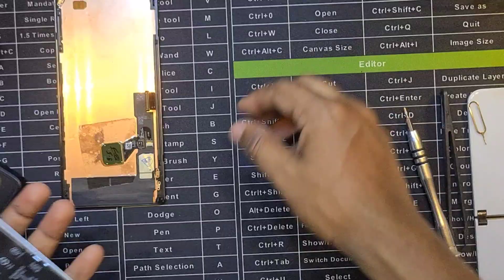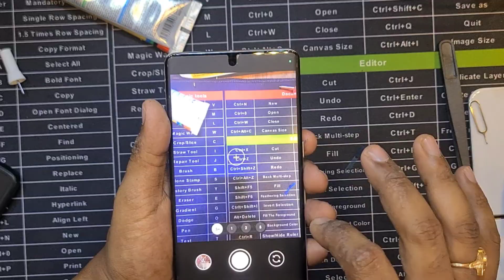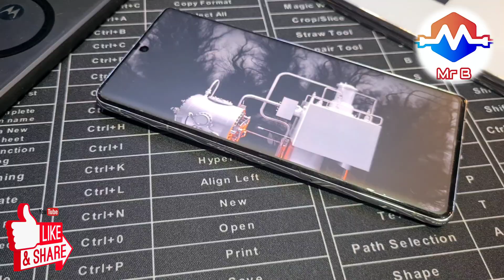Google Pixel 7 Pro Full Repair Video. Let's Save it from being E-Waste !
1. T7000 Phone Glue
2. Pixel 7 Pro Magsafe Case
3. Amazon Basics 17 set Screwdriver Set
4. Realme Buds Wireless 5 ANC
5. Razer Phone 2 Case
6. Ambrane Aerosync S2
7. iPhone 11 Frosted Black Magsafe Case
8. Vivo X80 Honeycomb Tough Case
9. Gaming Mouse Pad Large
10. Boya Microphone
11. Studio Light

About the Channel:
Mr. B Does Electronics is the only channel on YouTube that shows all DIY projects as easily as possible with detailed explanations. This channel aims to help students and other professionals to learn electronics designing and programming. Recently we are also focusing on bringing DIY repair videos and unboxing style videos of various electronic gadgets too!

Arduino
Raspberry PI
image processing
gsm based projects
Bluetooth based projects
esp8266 projects
Nodemcu projects
robotics

Project Related Tags:
Projects
Electronics
Boombox
Amplifier
Arduino
ESP
ESP8266
MAX7219
dot matrix display
Pen plotter
AxiDraw
AxiDraw V3
4xiDraw
3D printer
Writing machine
gaming
handheld
8 BIT
OLED
Lockdown
Pandemic